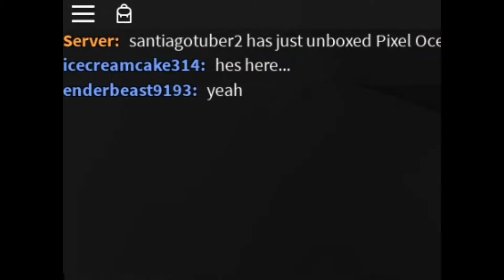Roblox | Hunted | Part 4 Don't Stop Running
Never stop running, even when you think you are safe.